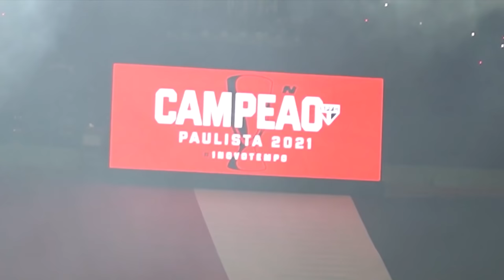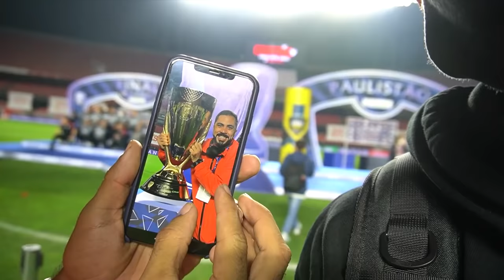NOVE ANOS ESPERANDO POR ESSE DIA!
ME SEGUE NO INSTA: @COCIELO